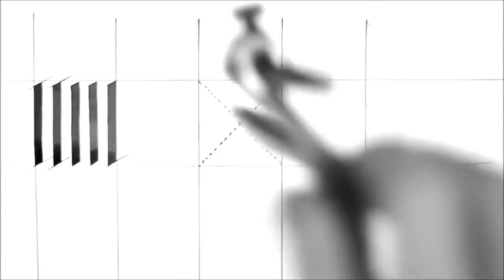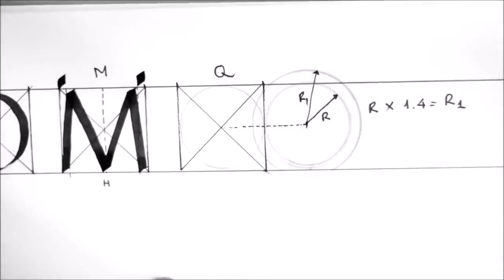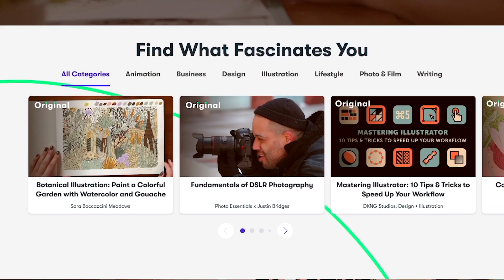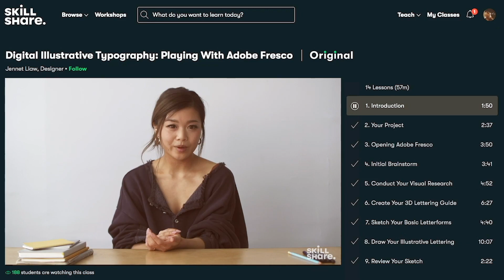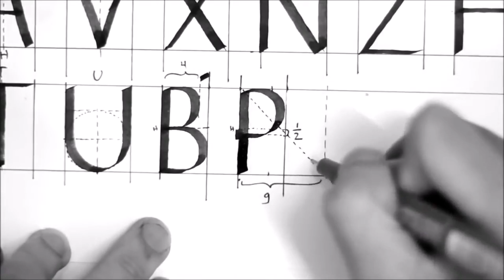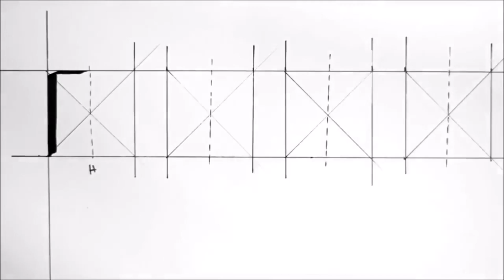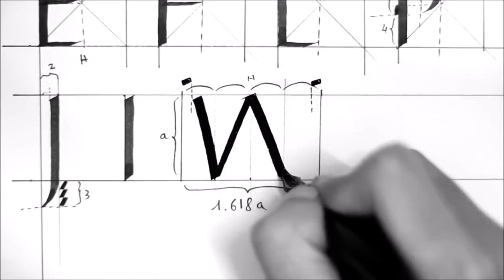THIS IS NOT A ROMAN CAPITALS SAN SERIF CALLIGRAPHY TUTORIAL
Calligraphy and Lettering supplies: